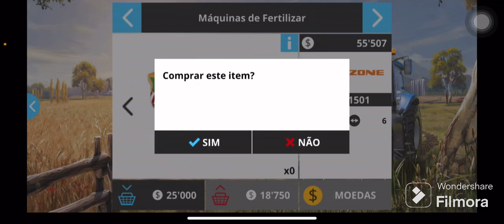Farming simulator 16-Gameplay-Nova Semeadora e fertilizador-Smartphone e Tablet-Android e IOS-Ep:3